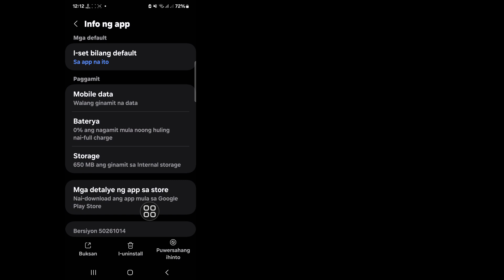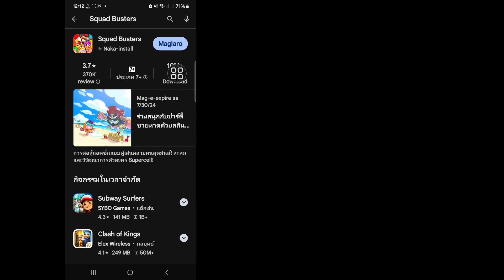Paano Ayusin ang Squad Busters Verification Failed Problem | Ayusin ang Squad Busters Login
Dito Sa Video na Ito Ipapakita Ko Sa Iyo [ How To Fix Squad Busters Verification Failed Problem |  Ayusin ang Problema sa Login ng Squad Busters] Kaya panoorin mong mabuti ang video na ito at huwag laktawan ang video na ito kung laktawan mo ang video na ito ay hindi mo masyadong maintindihan kaya kung anumang problema at isyu ay maaari mo akong tanungin at magkomento sa ibaba susubukan kong lutasin ang iyong problema  kung nagustuhan mo ang video na ito ay paki hit like and subscribe my channel salamat.🙏🙏🙏

 Bawat komento, like mula sa iyo, mas responsable akong gumawa ng magagandang video.